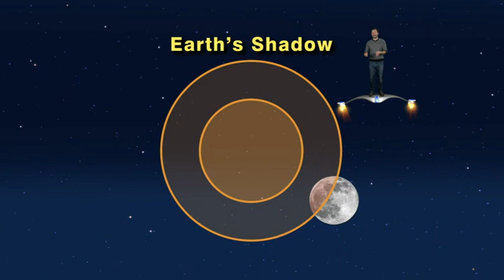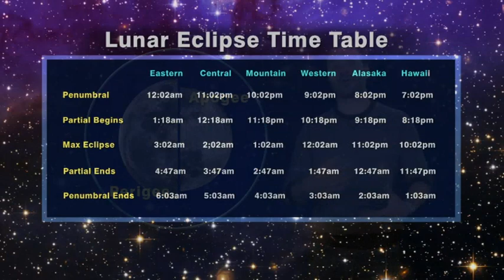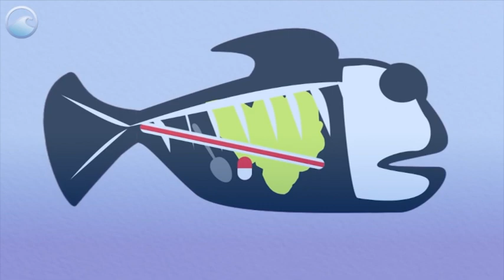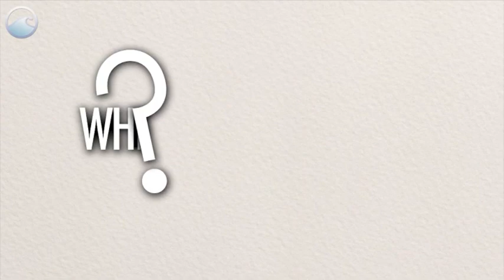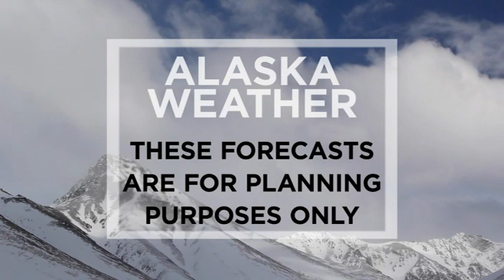November 11th, 2021 - Alaska Weather